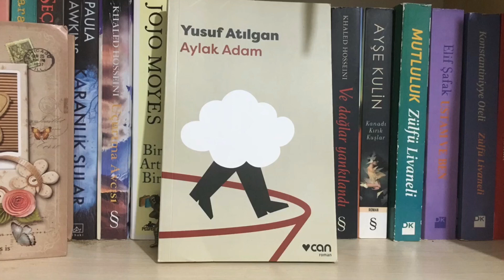Yusuf atılgan-Aylak Adam kitap özeti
Yusuf atılgan kitap özeti